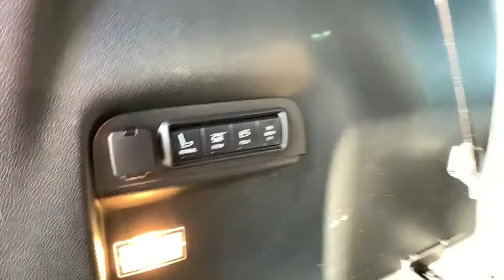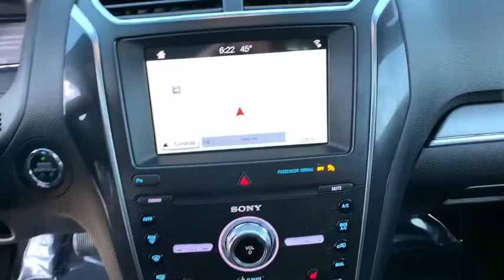2019 Ford Explorer Reno, Carson City, Northern Nevada, Sacramento, Elko, NV 60922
Used 2019 Ford Explorer available in Reno, Nevada at Rackley Auto Group Reno. Servicing the Carson City, Northern Nevada, Sacramento, Elko, NV area.

bVehicle Details/bbrSee whats behind you with the back up camera on this model. The rear parking assist technology on the Explorer will put you at ease when reversing.  The system alerts you as you get closer to an obstruction. Bluetooth technology is built into this Ford Explorer keeping your hands on the steering wheel and your focus on the road. This Ford Explorer has a V6 3.5L high output engine. This Ford Explorer comes with third row seating for extra passengers. This 2019 Ford Explorer  is painted with a sleek and sophisticated black color. Make room for more passengers carry extra luggage or your favorite sports gear with the roof rack on this 2019 Ford Explorer . Enjoy the convenience of the power liftgate on this vehicle. This vehicle is equipped with a heavy duty towing package. When you encounter slick or muddy roads you can engage the four wheel drive on this model and drive with confidence.brbrbAdditional Information/bbrVehicle pricing includes all offers and incentives. All advertised prices exclude government fees taxes applicable finance charges dealer document preparation charge of $489 express code and applicable emission testing. These fees must be paid for by the purchaser. All vehicles are subject to prior sale. All information advertised to be true but not guaranteed. Any payment or APR displayed is an estimate only that is based on approved credit. It is not guaranteed that all will qualify for that payment or APR based on a number of individual circumstances. Dealer is not responsible for typographical errors. While great effort is made to ensure the accuracy of the information on this site errors do occur so please verify information with a dealer representative.
Engine: 3.5L V6 EcoBoost,3.16 Non-Limited Slip Axle Ratio,GVWR: 6;160 lbs,Transmission w/Driver Selectable Mode,Electronic Transfer Case,Automatic Full-Time Four-Wheel Drive,Engine Oil Cooler,72-Amp/Hr 650CCA Maintenance-Free Battery w/Run Down Protection,200 Amp Alternator,Class III Towing Equipment;  Hitch and Trailer Sway Control,Trailer Wiring Harness,Gas-Pressurized Shock Absorbers,Front And Rear Anti-Roll Bars,Sport Tuned Suspension,Electric Power-Assist Speed-Sensing Steering,18.6 Gal. Fuel Tank,Dual Stainless Steel Exhaust w/Chrome Tailpipe Finisher,Auto Locking Hubs,Strut Front Suspension w/Coil Springs,Multi-Link Rear Suspension w/Coil Springs,Tires: P255/50R20 AS BSW,Steel Spare Wheel,Compact Spare Tire Mounted Inside Under Cargo,Clearcoat Paint,Body-Colored Front Bumper w/Black Rub Strip/Fascia Accent,Body-Colored Rear Step Bumper w/Black Rub Strip/Fascia Accent,Black Side Windows Trim and Black Front Windshield Trim,Black Door Handles,Chrome Bodyside Insert; Black Bodyside Cladding and Black Wheel Well Trim,Fixed Rear Window w/Fixed Interval Wiper; Heated Wiper Park and Defroster,Deep Tinted Glass,Galvanized Steel/Aluminum Panels,Lip Spoiler,Black Grille,Power Liftgate Rear Cargo Access,Roof Rack Rails Only,Fully Automatic Aero-Composite Led Low Beam Daytime Running Lights Preference Setting Headlamps w/Delay-Off,LED Brakelights,Front Fog Lamps,Perimeter/Approach Lights,Laminated Glass,Streaming Audio,Integrated Roof Antenna,Digital Signal Processor,Bluetooth Wireless Phone Connectivity,8-Way Driver Seat,8-Way Passenger Seat,Fixed 50-50 Split-Bench Vinyl 3rd Row Seat Front; Power Fold Into Floor and 2 Fixed Head Restraints,Heated Leather Steering Wheel,Front Cupholder,Rear Cupholder,Compass,Keypad,Valet Function,Remote Releases -Inc: Proximity Cargo Access,Cruise Control w/Steering Wheel Controls,HVAC;  Underseat Ducts; Auxiliary Rear Heater and Headliner/Pillar Ducts,Illuminated Locking Glove Box,Driver Foot Rest,Full Cloth Headliner,Leather/Chrome Gear Shift Knob,Leatherette Door Trim Insert,Interior Trim;  Simulated Carbon Fiber/Metal-Look Instrument Panel Insert; Simulated Carbon Fiber/Metal-Look Door Panel Insert; Metal-Look Console Insert and Chrome/Metal-Look Interior Accents,Driver And Passenger Visor Vanity Mirrors w/Driver And Passenger Illumination,Day-Night Auto-Dimming Rearview Mirror,Full Floor Console w/Covered Storage; Mini Overhead Console w/Storage and 4 12V DC Power Outlets,Front And Rear Map Lights,Fade-To-Off Interior Lighting,Carpet Floor Trim,Cargo Area Concealed Storage,Cargo Space Lights,Driver / Passenger And Rear Door Bins,Delayed Accessory Power,Systems Monitor,Outside Temp Gauge,Digital/Analog Display,Manual Adjustable Rear Head Restraints,2 Seatback Storage Pockets,Front Center Armrest and Rear Center Armrest,Seats w/Leatherette Back Material,Securilo